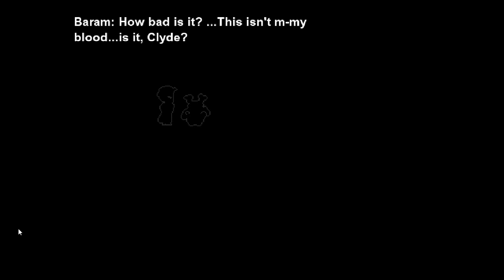Final Fantasy VI - 171 Road to Carnage (Shadow's Dreams 2-5)